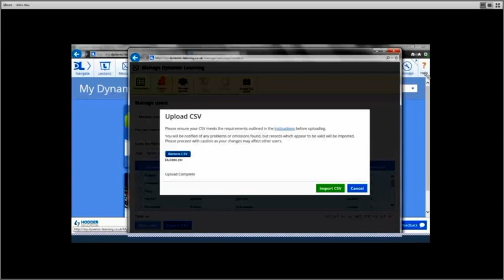DL Getting Started: Get Your Students Set Up in DL (video 3c File upload option part three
If you're uploading multiple students to DL using the csv file upload method and you've downloaded and filled out the template, this video will show you how to upload the file